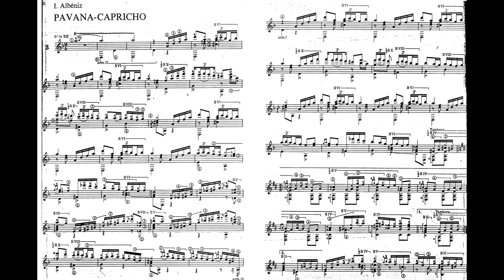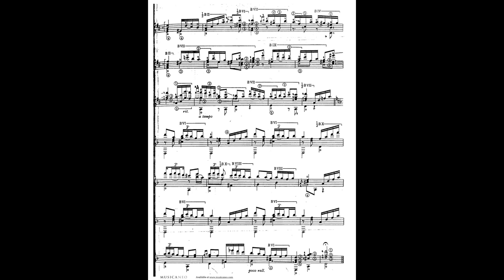Albeniz Op.12 Pavana Capricho Guitar 阿爾班尼士 巴望舞曲 隨想曲 Albéniz アルベニス パヴァーヌ＝カプリース Score Sheet 譜 【Kero】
Albeniz Pavana-Capricho Op.12 Guitar
 阿爾班尼士 巴望舞曲 隨想曲 作品12
 阿尔班尼士 巴望舞曲 随想曲 作品12
 Isaac Albéniz Pavana Capricho
 アルベニス パヴァーヌ＝カプリース
 Guitar 吉他 ギター Guitarra

Pavana Capricho is one of the last pieces from Isaac Albeniz’s early period, before he turned to Spanish influences a style that would characterise the rest of his compositions. In this earlierperiod Albeniz, who was a child prodigy on the Piano, composed 'salon style' music and experimented with traditional styles in the manner of Rameau, Bach, Beethoven, Chopin and Liszt. His shift towards Spanish musicoccurred after meeting the teacher and composer Felipe Pedrell, a leading figure in the development of nationalist Spanish music.

Pavana-Capricho is graceful and light-hearted at the same time.The playfulness that arises from the alternating moods is best achieved when the proper technique and articulation is applied.